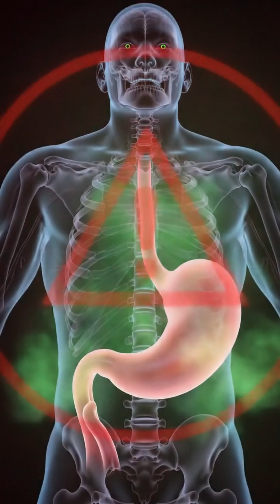Why Do We Get Motion Sickness?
Ever felt dizzy, nauseous, or queasy in a car, boat, or airplane? 🤔 You're not alone — motion sickness affects 1 in 3 people, and it’s more than just a "weird feeling." In this quick and fascinating YouTube Shorts, we break down why motion sickness happens — and why your eyes and brain go to war every time you're in motion! 🎢✈️🚗

Your inner ear senses movement, but your eyes might be telling your brain a totally different story. This sensory mismatch is the root cause of motion sickness — a condition that can turn a relaxing road trip or cruise into a nauseating nightmare. 🤢

Whether you're from the U.S., UK, Canada, or Europe, chances are you’ve dealt with this at least once — especially in planes, buses, VR, or even gaming! 🎮🛫

In just 60 seconds, learn:

    What causes motion sickness biologically 🧬
    Why some people get it worse than others
    How to prevent or reduce symptoms naturally 🌿

This content is perfect for science lovers, curious minds, and anyone who's ever asked, "Why do I get car sick?" Stay ahead of the discomfort with real science in snackable content.